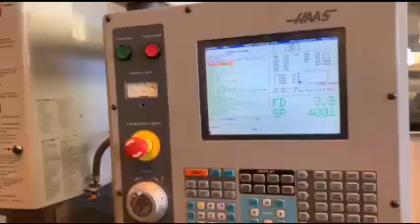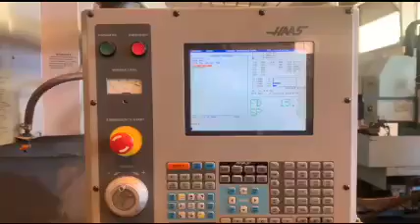FOR SALE: 2007 HAAS TM-2 (Toolquip # 22146714)